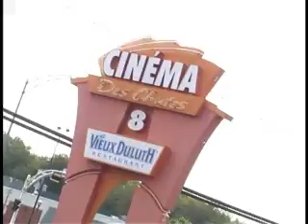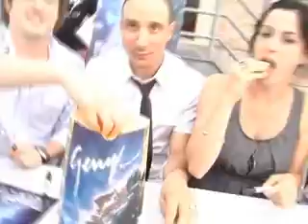Les avants-premières du Cinéma Lido et du Cinéma Des Chutes!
Un aperçu de nos avants-premières!